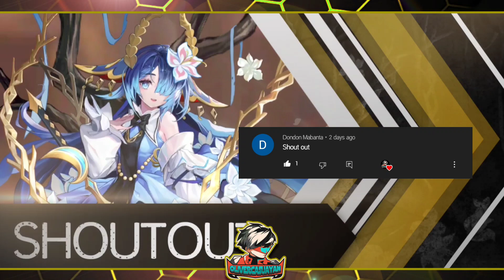PATCH 240 + Celestial Mission | Mobile Legends: Adventure